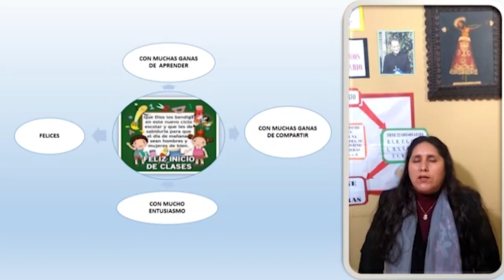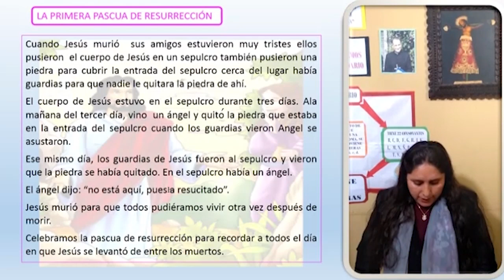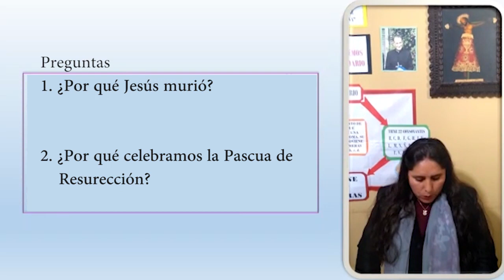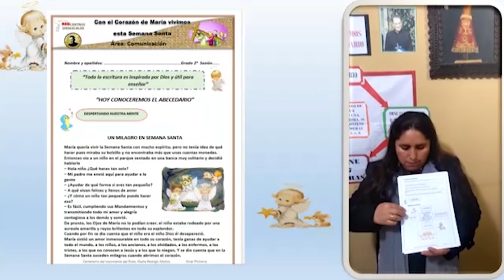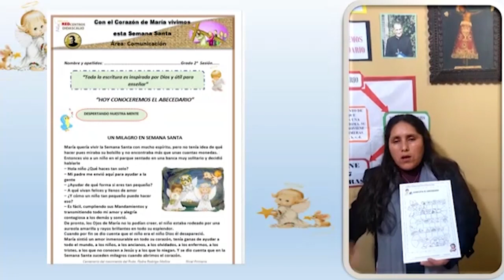Prim 2do Comunicación El Abecedario